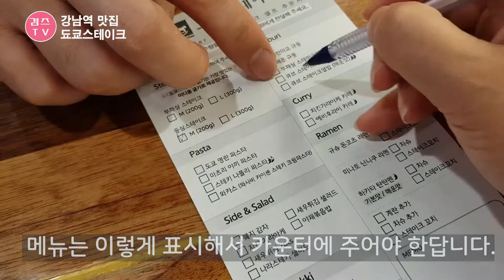강남역 맛집 현지 일본음식들이 가득한 도쿄스테이크에서 데이트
강남역 11번출구 근방에 위치해있는  도쿄스테이크에서 데이트~
주말이라 손님들이 북적북적~
일본풍의 인테리어와 음식들이 한자리에 모여있어
다양하게 즐길수 있는곳이더라구요.
오랜만에 남편님과 즐거운 데이트하고 왔답니다.

메뉴 :
등심 200g 15,900원
큐브스테이크덮밥 9,500원
스테키나폴리파스타 9,800원
사이다 2,500원
웰치스 2,500원

주소 : 서울 강남구 강남대로 412 규정빌딩 지하1층

감사합니다.